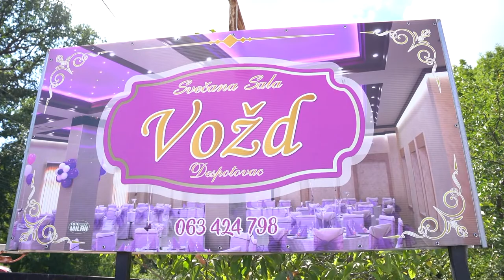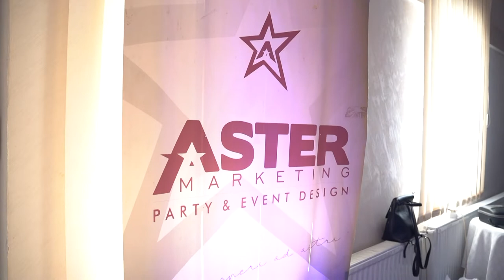Natalija Punoletstvo 02.08.22 1 deo